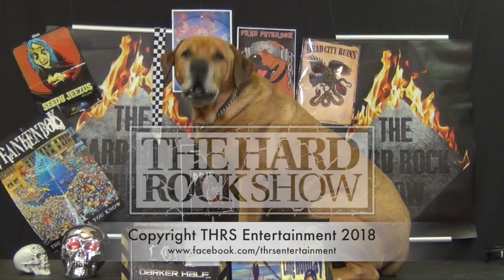Iron Maiden - No Prayer For The Dying (Album Review)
In this video the THRS Crew give their thoughts on the 8th studio album from English heavy metal band Iron Maiden! Check out what we think, give the music a listen for yourselves and give us your thoughts.

This was filmed for our definitive Iron Maiden special event.

Average Rating: 5.7/10

Standout Tracks: Holy Smoke, Bring Your Daughter... to the Slaughter, Run Silent Run Deep.

We don’t take ourselves too seriously and neither should you. We always give our honest thoughts in our own way and your feedback is welcome here and also on our other social media sites:

If you’d like to give us a little support, we’d honestly greatly appreciate it as every little bit really does count.